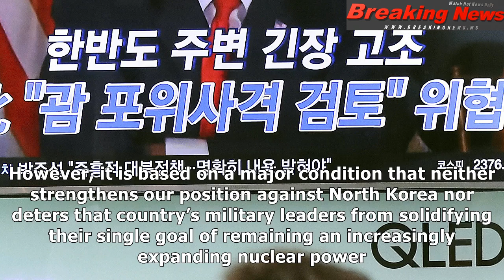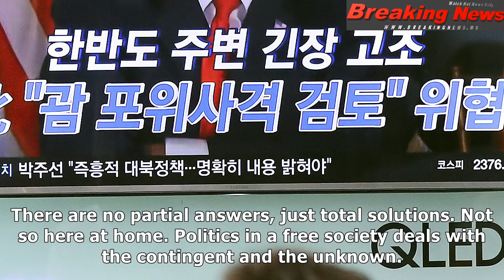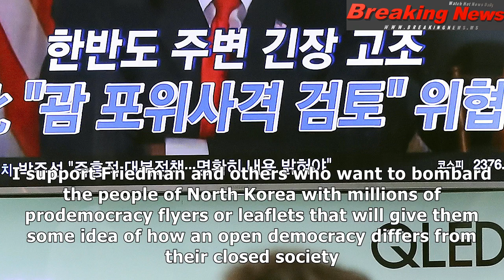U.s. pledge of no pre-emptive strike needed to deal with threats from kim jong un